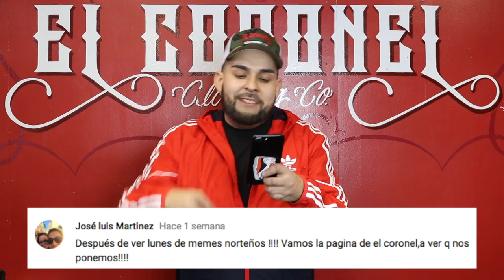Rafael Amaya Luxury Collection 2018 - Presentado Por El Coronel Clothing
Aquí una exposicion de lo que manejamos de ropa casual Rafael Amaya Luxury Collection de EL SEÑOR DE LOS CIELOS
 bienvenido y espero hayas disfrutado el video!

Contamos con lineas de ropa como RAFAEL AMAYA (El señor de los cielos) visita el link directo para que puedas ver todas las camisas vaqueras con las que contamos :

Para mas información visita nuestra pagina web

Es usted Bienvenidos a nuestro sitio oficial de youtube
y es un placer recibir su visita al canal!
 ATTE... EL CORONEL CHANNEL